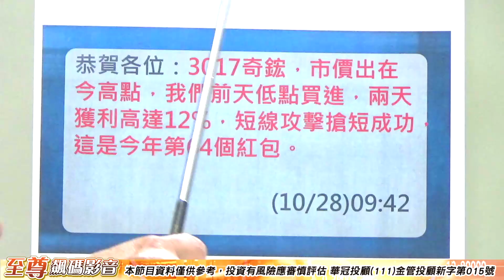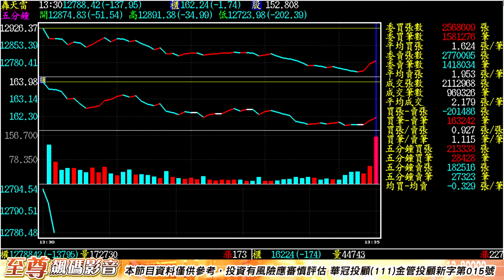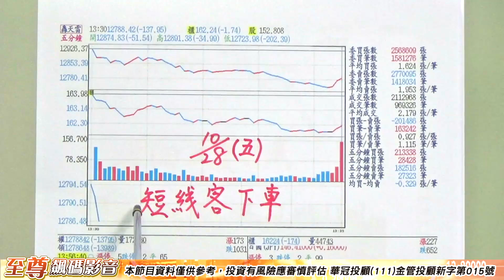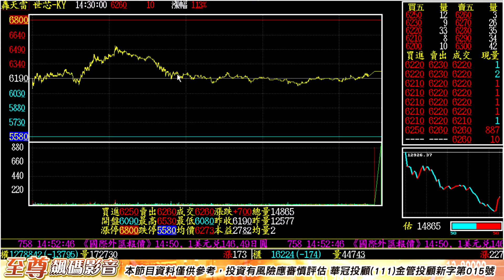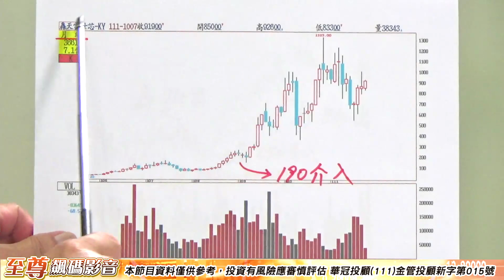至尊飆碼影音｜20221028｜王者至尊